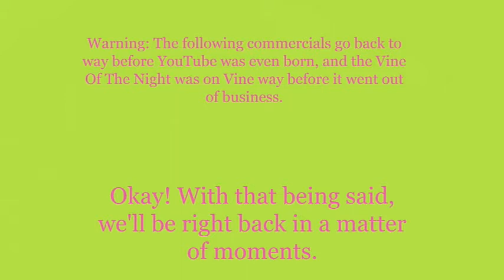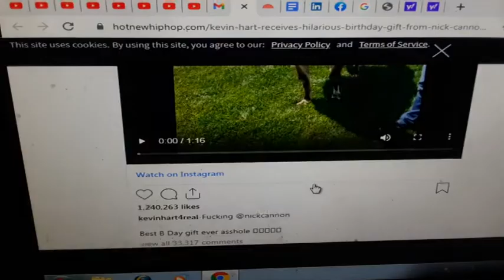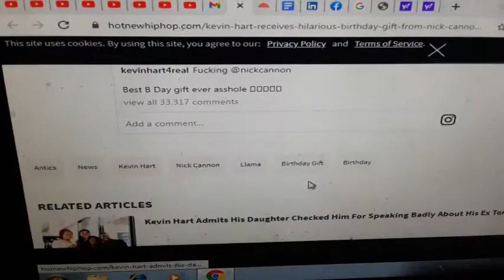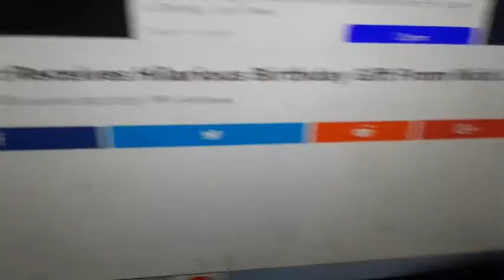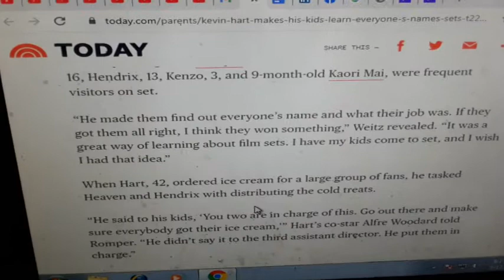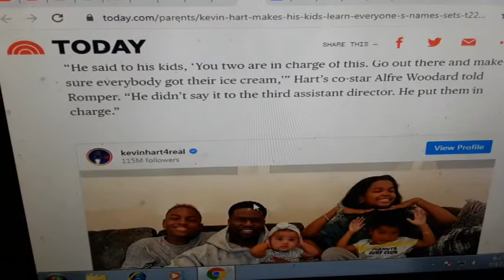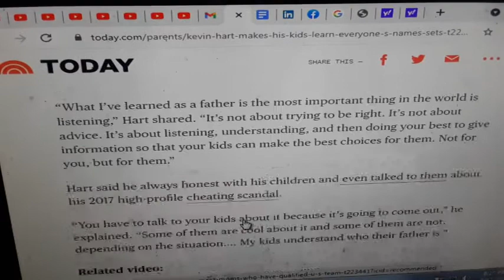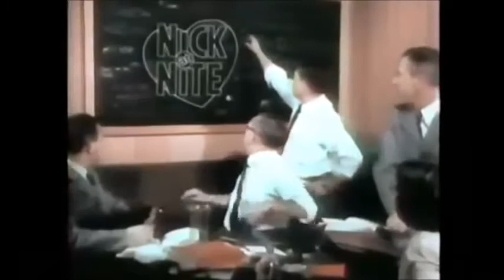Weeknight Update episode 1342/3108: Kevin Hart Is A Surprising Person!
My show tonight will make you want to scream because Kevin Hart is a surprising person, and we all know that it is the truth. The Not Ready For Late Night Players & I would like to shine the old Shoutout Spotlight on these incredible individuals. Please check them out!